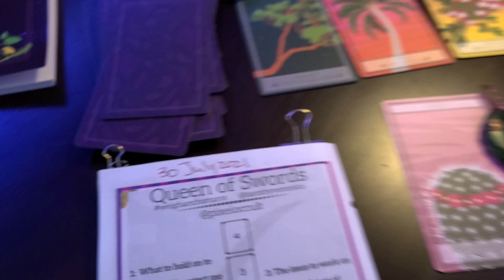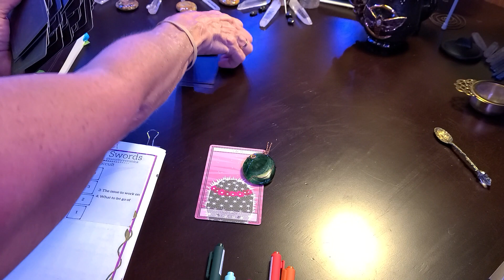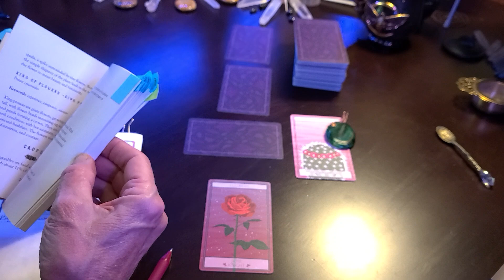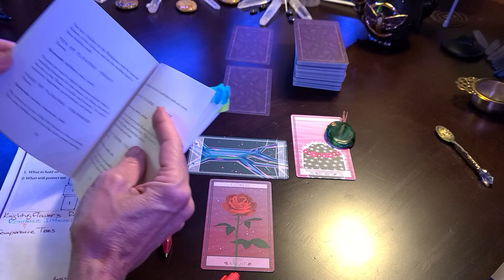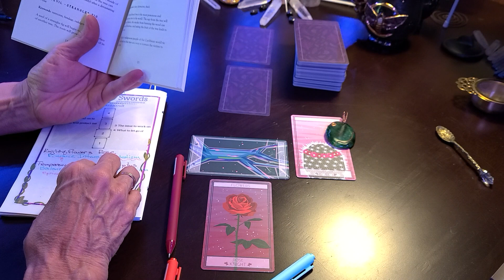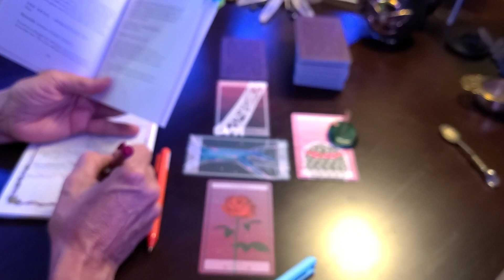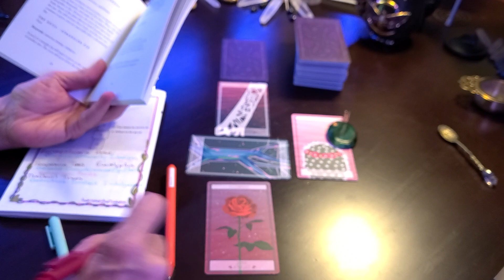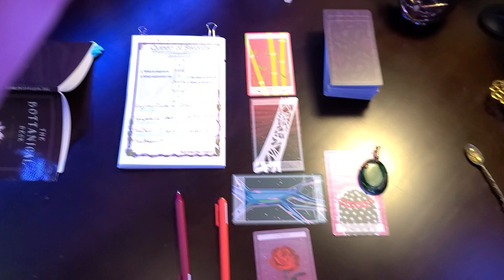TorhallasReadings 30Jul2021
WeighAnchorTarot challenge hosted by Tarot by Veronica
Queen of Swords by pixeloccult